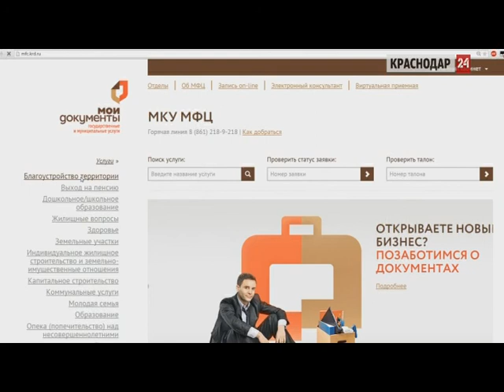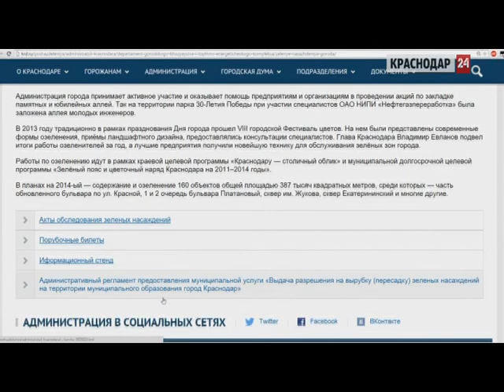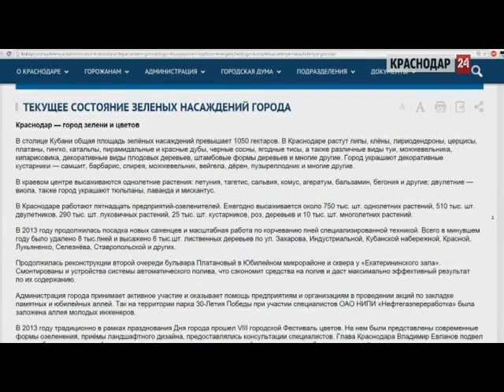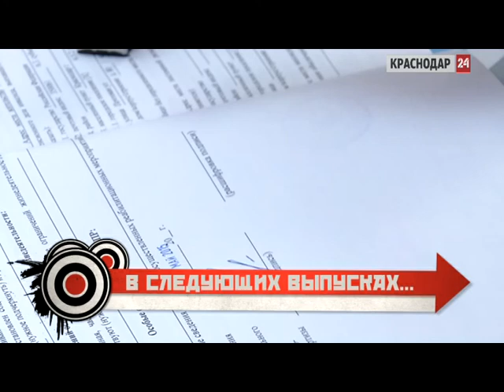«Горсправка». Выпуск №21. Озеленение